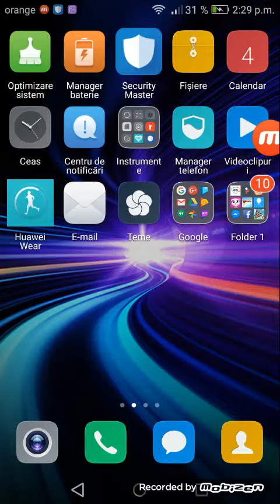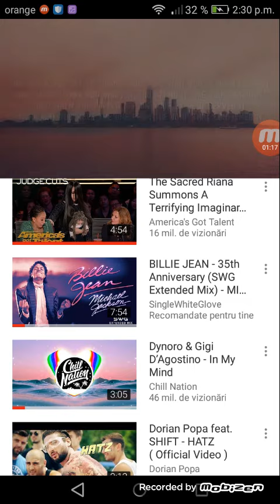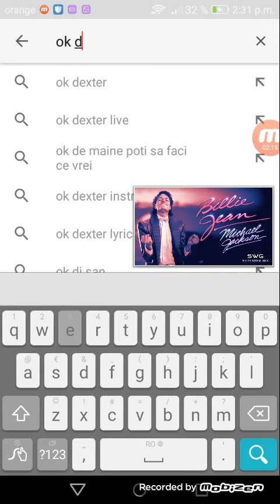Drake in my feelings vs Billie Jean Michael Jackson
VOTATI